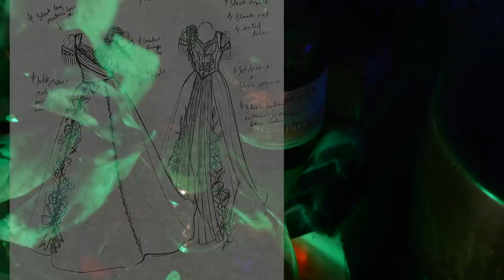Making a Late Victorian Evening Bodice // The Whitby Gown pt.1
No time like the beginning of August to get some autumnal consuming going? Well if Halloween is in stores, then screw it folks, it's pumpkin season. Time to put together a black late Victorian evening gown dripping with silk orchids and draped in black beaded fringe!

The black butterfly appliques from Mary not Martha
Same leaf lace from another seller
Black beaded fringe

Need to make a block pattern? There are many options, and I talk about several in this playlist!